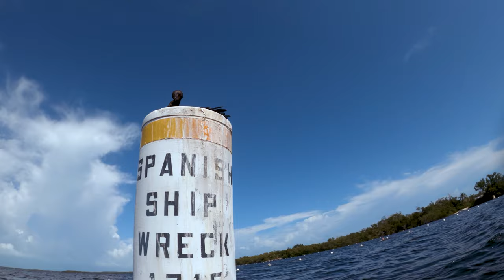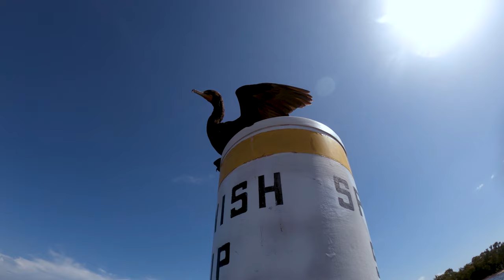Key Largo episode 3: Snorkeling Canon Beach at Johhn Pennekamp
We spend most of the day snorkeling at John Pennekamp State Park.